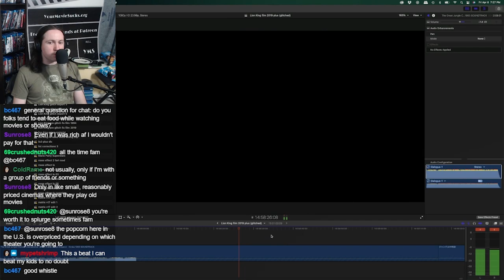YMS Whistles WA WA WA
You can find the clip here ► at 5:52:24